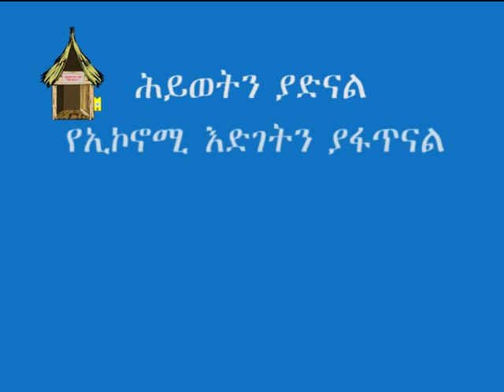Hygienická prevence v Etiopii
Video, které pomáhá s hygienickou prevencí v Etiopii.